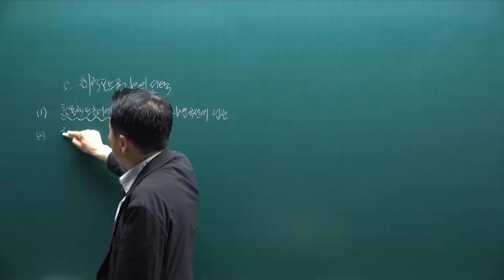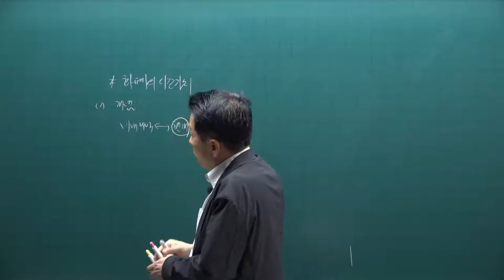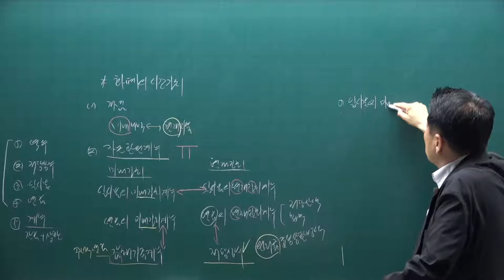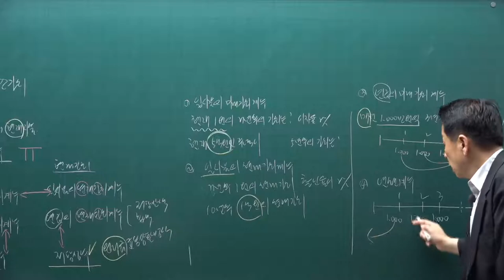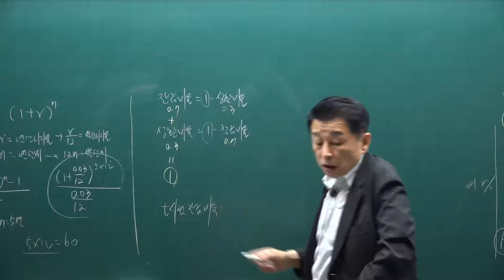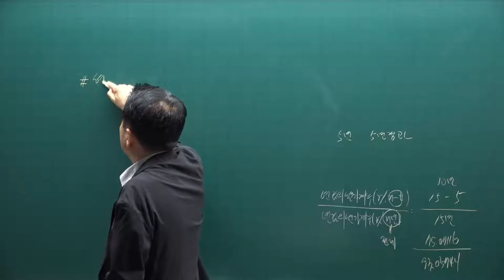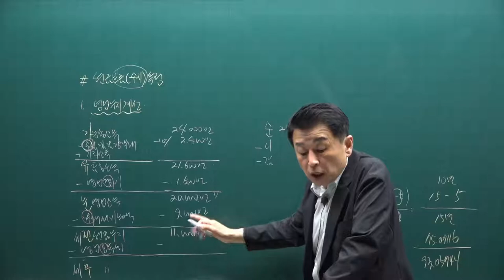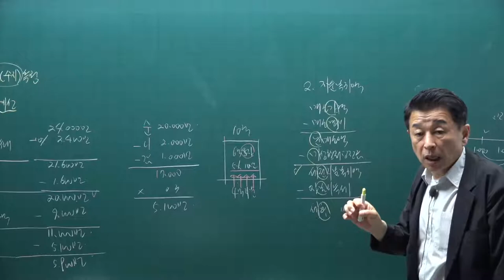[공전무] 2021년 공인중개사 학개론 핵심요약 20강